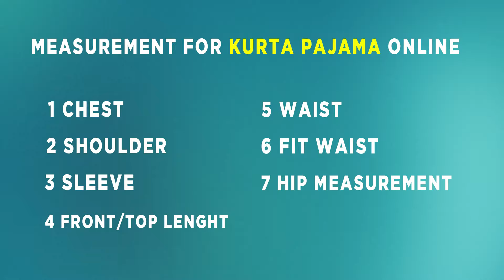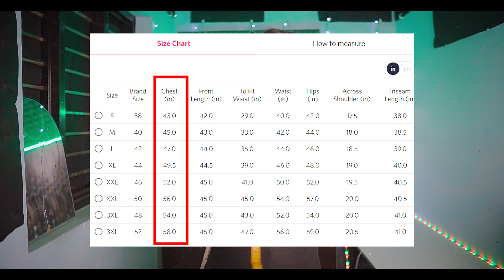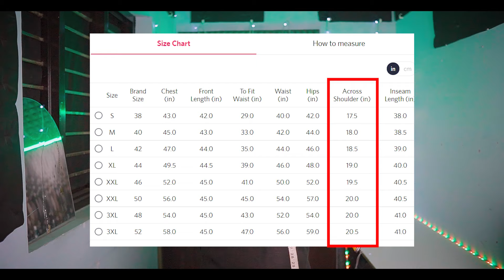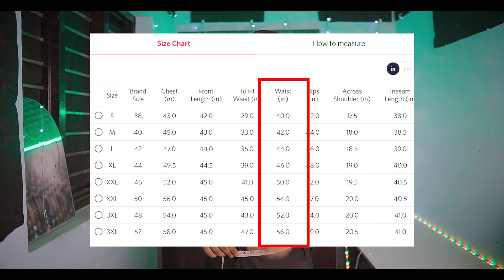Measurements For Kurta Pajama Online Shopping In Hindi | Best Way To Buy Kurta Pajama Online INDIA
Are You confuse  For Kurta Pajama Online Shopping ? Then Watch this video Measurements For Kurta Pajama Online Shopping In Hindi | Best Way To Buy Kurta Pajama Online INDIA in this video I tell you the best measurement for your kurta pajama online shopping and also I gave a trick about  fast way to choose your correct size for kurta pajama .

Timestamps
0:00 - intro
1:49 - Chest Measurement
2:39 - Shoulder Measurement
3:18 - Sleeve Measurement
3:47 - Front/Top length
4:34 - Waist Measurement
5:20 - Fit Waist Measurement
6:20 - Hips Measurement
7:05 - Fast Way To Select Size

You Also Check My Other Videos Here  :-

           If You want to Learn Some Cool Instagram  Reels Related Stuff like Transition, Tips and Tricks etc. .

Also Follow me on this for updates -

 ➤ If you have any question or anything just write down in the comments

And press the 🔔 bell icon ..And Join The Team👍

Thankyou